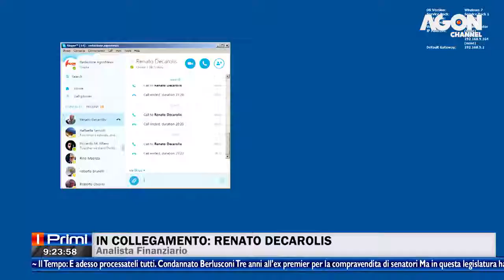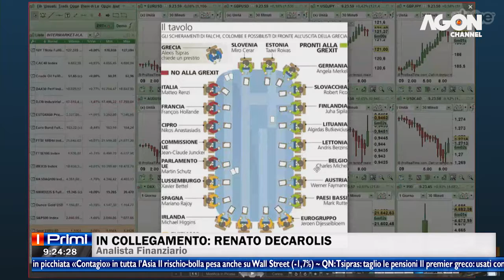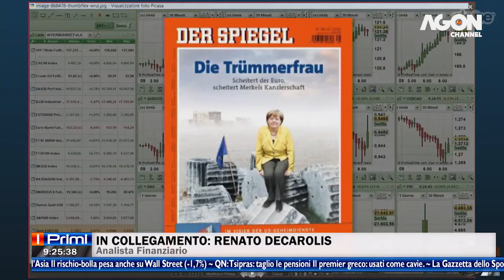Intervista Decarolis su AGON Channel del 09.07.2015